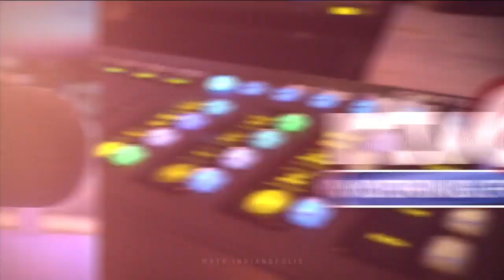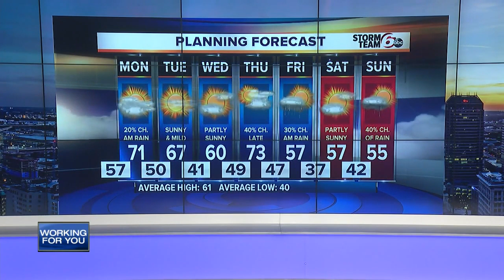RTV6 Latest Headlines | April 7, 6pm